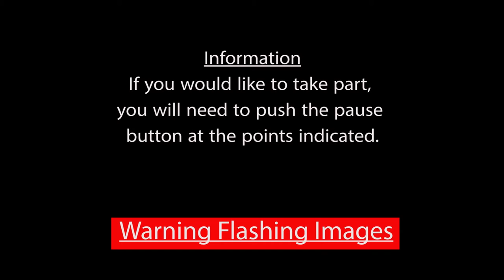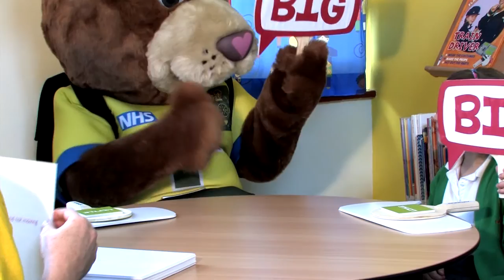Ambulance Big or Little Accident Web Edition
Play and learn with the Ambulance 'Big or Little Accident' quiz. Watch 999 Ted and some very clever children work out if they need an ambulance. Can you do it too?